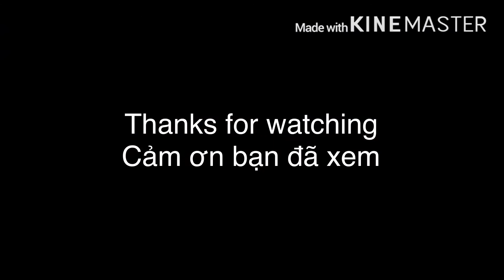Albino(AB) Full Red Guppy Fish